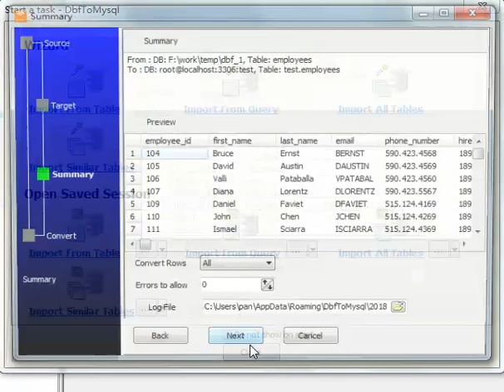Import data from DBF file (dBase, FoxBase, FoxPro) to MySQL